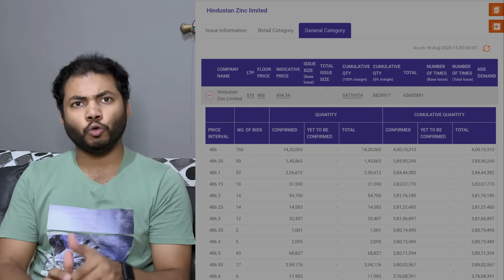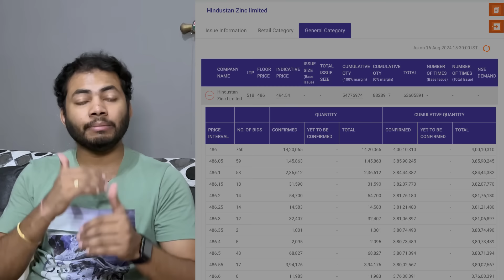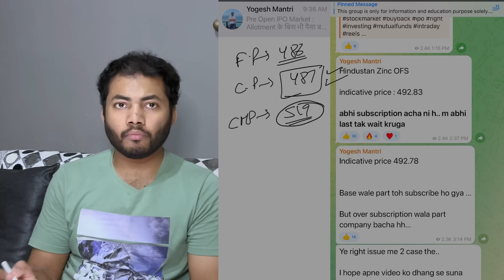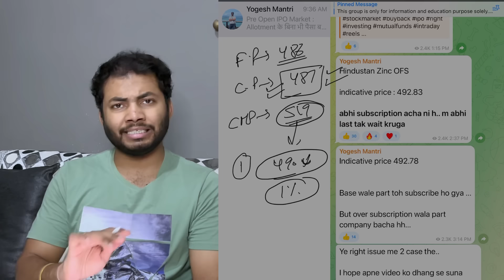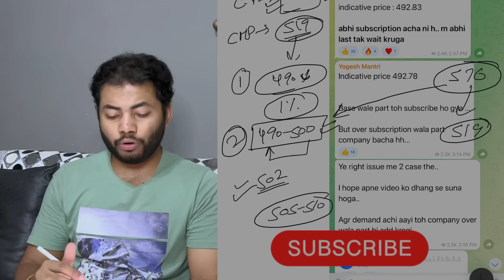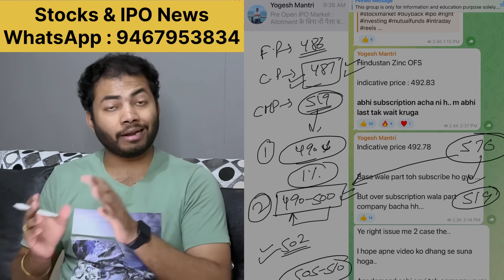Hindustan Zinc OFS🔥| 19 August Retailers Strategy | Dividend Coming | How to apply in OFS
How to Apply for Buyback in AngelOne